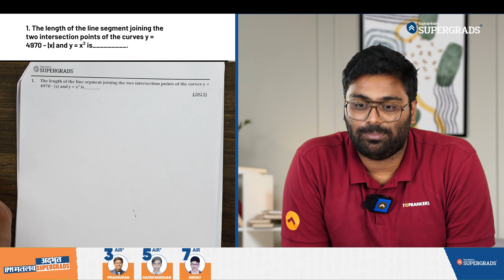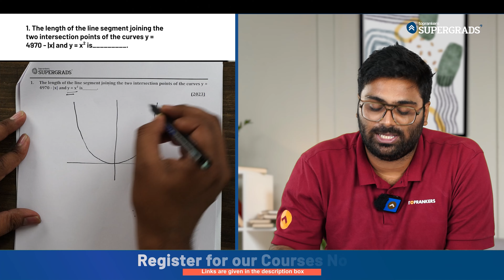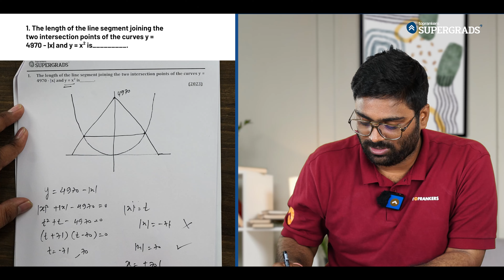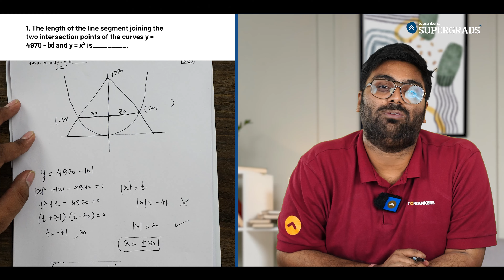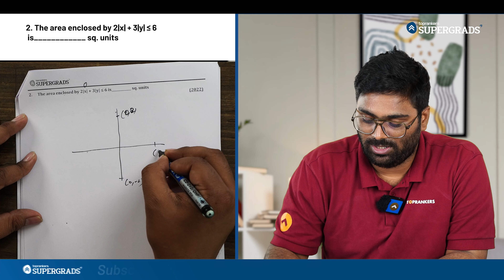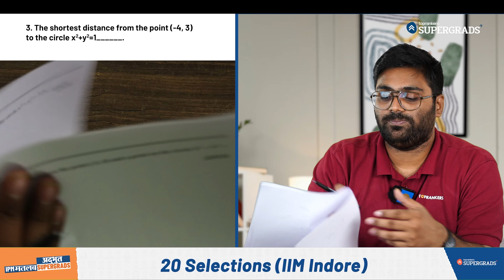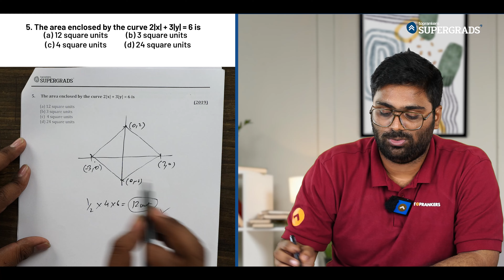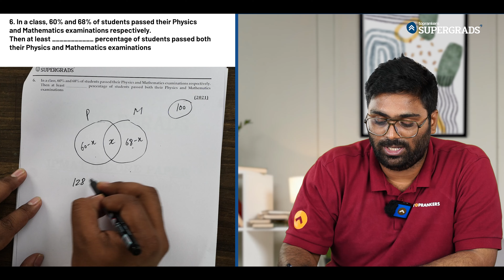Concept Based Questions on IPMAT Exam | Part 4 | Quantitative Ability | Out of the Box Thinking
Looking to ace your IPMAT exam? Join Kundan Sir as he unveils his game-changing approach to solving quantitative ability questions with ease and speed! In this insightful video, Kundan Sir shares his exclusive 'Out-of-the-Box Thinking Technique' designed to help you tackle even the trickiest problems effortlessly.

Whether you're a beginner or aiming for perfection, this video is packed with valuable tips and strategies to boost your quantitative ability skills. Say goodbye to long, confusing calculations and hello to efficient problem-solving methods!